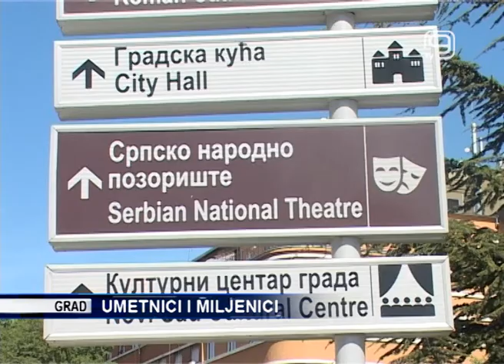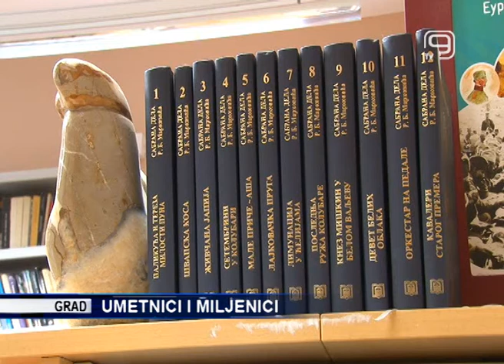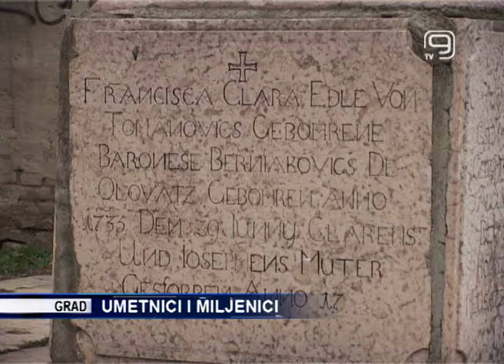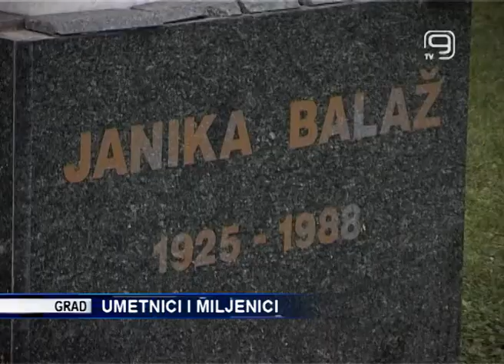TV KANAL 9, NOVI SAD: UMETNICI I MILJENICI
Sve je manje kulture u politici, a sve više politike u kulturi, krilatica je koja je, izgleda, sve aktuelnija u današnje vreme. Svaka vlast ima svoje miljenike među umetnicima, ali i one koji su na zvaničnim ili nezvaničnim crnim listama, rekao je dramski pisac Siniša Kovačević u emisiji Press presek, podsećajući da ni on sam već 10 godina nije snimio ni kadar i da je u tih 10 godina imao samo jednu pozorišnu premijeru.